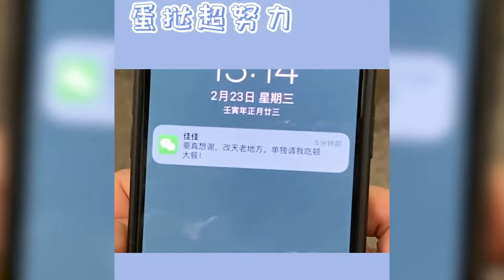【蛋挞超努力】让你失望的人，怎么可能只让你失望一次#vlog日常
抖音快手小红书 + 搞笑 + 抖音合集 | 蛋挞超努力：让你失望的人，怎么可能只让你失望一次#vlog日常